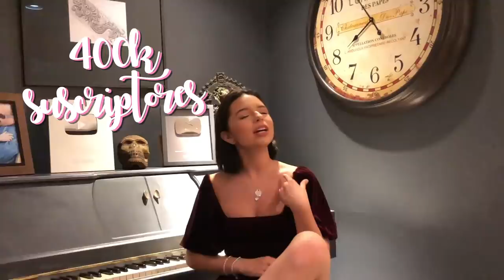Angela Aguilar - Mi Vlog #06 - Premios Bandamax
Mi primer premio no podía dejar de estar destacado en "Mi Vlog", fue un momento único que recordaré por siempre. En "Mi Vlog" les presentamos todos los detalles de ese día tan especial en Los Premios Banda Max.